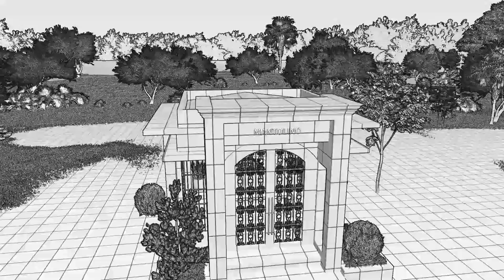Simple Mausoleum Design - EP34